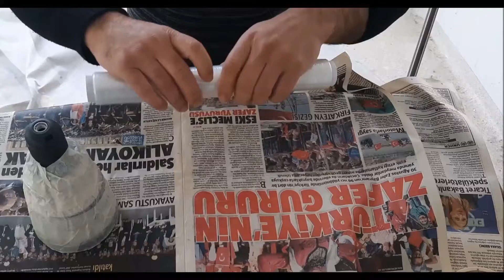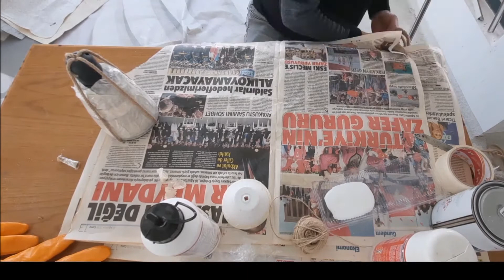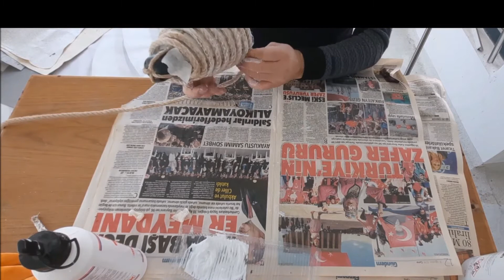KENDİN YAP AGAÇ VE İPTEN HARİKALAR YARATMAK VE PARA KAZANMA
YENİ videolarımız gelecek...

Youtube Türkiye benim en büyük tutkum, bur da dev gibi bir NDNG ailesi için her gün yeni video yüklüyorum. Kanalımda ilginç videolar , eğlence  , komedi , şaka , şarkı , eğitim , nasıl yapılır , , vlog , montaj , tepki , tesbit , ve benzeri bir sürü  video paylaşıyorum. Bunları yaparken çok ciddi olmaya çalışıyorum buda beni eğlendiriyor ve bir çok komik anlar eğlenceli anlar yaşıyorum.